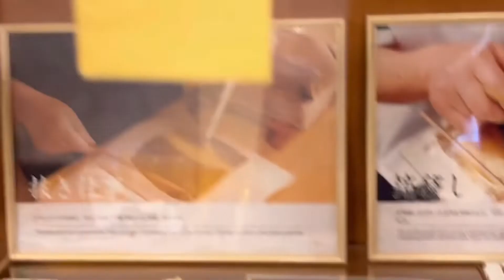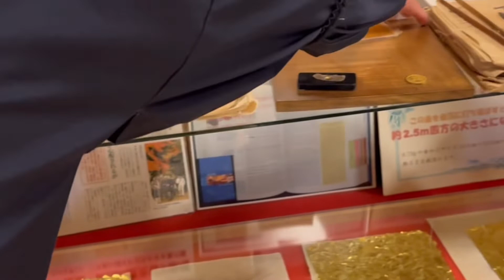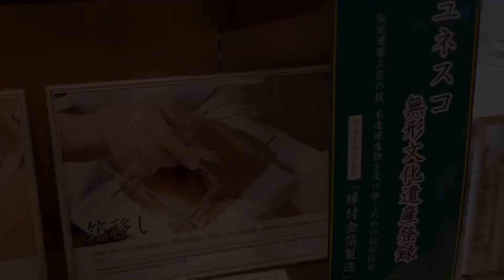【国内シェア99%】金箔の作り方説明と金のトイレ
金沢旅行で東茶屋街に寄った時、
金箔屋さくだの職人さんに、金箔の作り方を聞いて来ました。
いつでも無料で話してくれるので、ありがたいです。

最後は2階の金のトイレとプラチナのトイレに入りました！

ゴージャスと叫びたくなります！

金箔屋さくだ